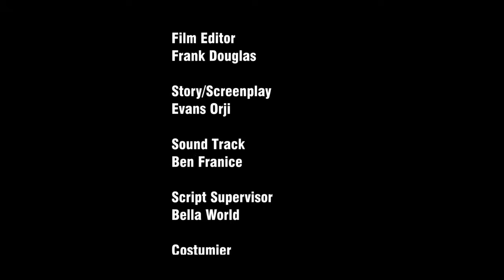TWO WRONGS ( FULL MOVIE) - MAURICE SAM, CHIOMA NWAOHA VALENTINE NWACHUKWU, LATEST NOLLYWOOD MOVIE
nollywoodmovies #2022 nigeriamovies